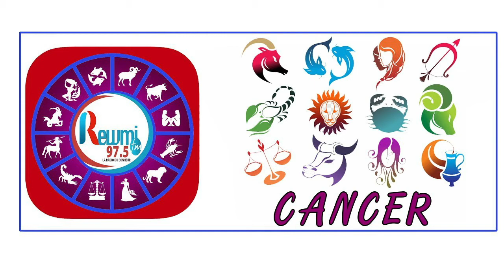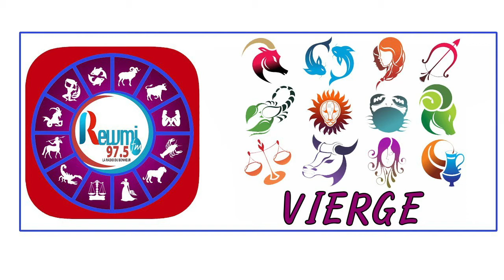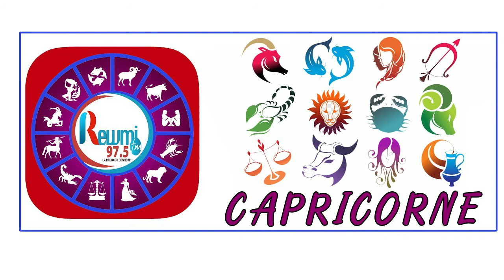Horoscope & Astro Anna Thiaw - Jean Fall 04 Février 2021 Fr